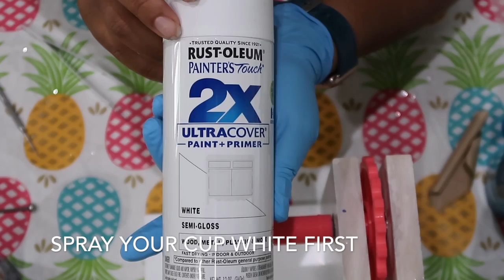Glittered Leopard Print Tumbler Tutorial|No Talking|ASMR|Music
Here is a no talking tutorial/watch me work on a hand glittered leopard print 30oz skinny Hogg Tumbler.  Enjoy!

All products listed are items I personally use and offer as suggestions.  Please note that uncured epoxy must be handled with care and may cause reactions. Please note that heat guns can cause burns if not used properly. Please use all items at your own risk and research what is best for you.  Be sure to follow package instructions and safety warnings. I shall not be held responsible for any reactions that may occur with use.

All Things Cricut:
*Circut Explore Air 2 Black
*Circut Maker
*Circut Standard Grip Mat
*Circut Weeding Kit
*Circut Bright Pad
*Circut Easy Press

*Heat Gun
*Embossing Gun

*Glittered Heat Transfer Vinyl

*Pro Marine Epoxy Resin
*Aluminite Clear Cast Epoxy Resin

*3M Respirator Mask
*Nitrile Gloves